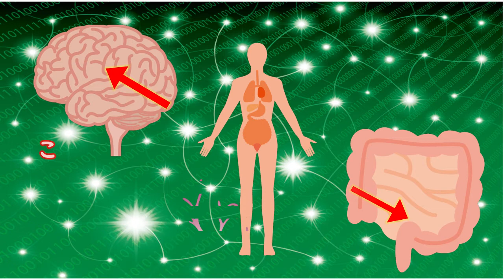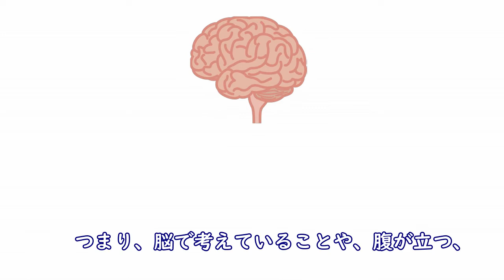「脳腸相関」とは？（字幕あり約1.5分）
【制作】
一般財団法人腸内フローラ移植臨床研究会

【協力】
当研究会関連施設・シンバイオシス研究所

【関連動画】
◆「腸内フローラ・腸内細菌の働き」なぜ大切？

アカウントをお持ちの方は、
ぜひフォロー・お友達登録をお待ちしています。

☆参考☆
・腸内フローラ～不思議な生命体～（全編）

・第二の脳を操り、性格までも変える腸科学とは

・腸内フローラ～不思議な生命体～　第２話　科学者たちは光をみた